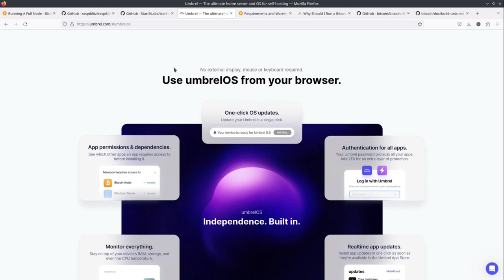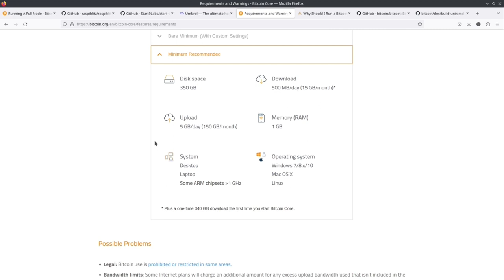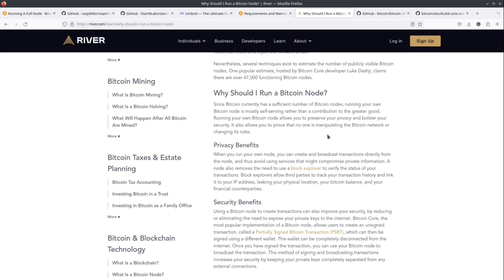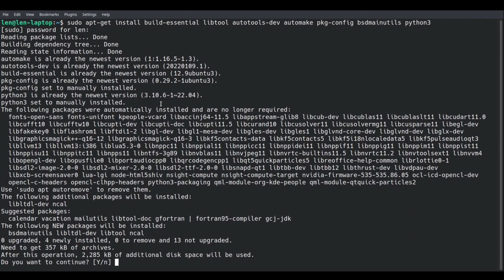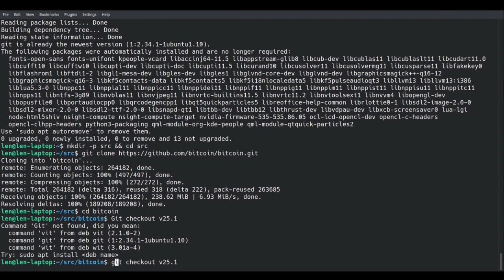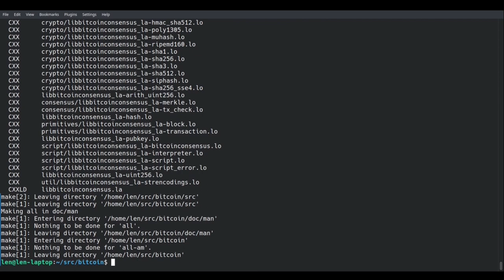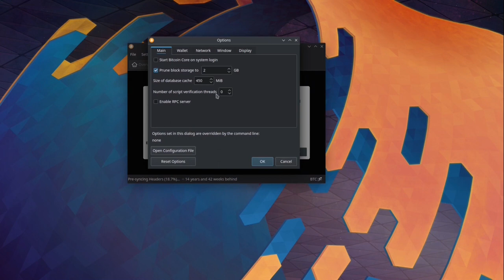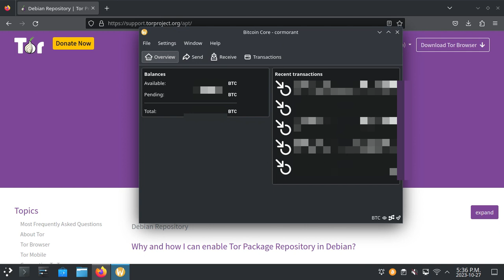How To Compile & Run Bitcoin Core On Linux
Take Control of Your Bitcoin! Download, Compile & Run Core Like a Pro!

Tired of trusting third-party wallets? Want ultimate privacy and security? Then running your own Bitcoin Core node is the answer!

In this step-by-step guide, we'll show you EXACTLY how to:

    -Download and verify Bitcoin Core software.
    -Master the compilation process (even if you're a tech newbie!)
    -Configure your node for optimal performance.
    -Run your node with confidence and security.

Plus, we'll answer all your burning questions:

    -Is running a node right for me?
    -What are the benefits and drawbacks?
    -How much time and effort does it take?
    -Is it safe and secure?

Whether you're a seasoned Bitcoiner or just starting out, this video is for you!

Click to:

    -Become your own bank and ditch the middleman.
    -Gain deeper understanding of Bitcoin's inner workings.
    -Boost your privacy and security.
    -Join the exclusive club of Bitcoin node runners!

Instructions:

sudo apt-get install build-essential libtool autotools-dev automake pkg-config bsdmainutils python3
cd bitcoin
git checkout v25.1   (or whatever version you want to use. If you already have previously downloaded the source code, you may need to type in 'git fetch origin' before the checkout to update the repository listing on your computer)
./autogen.sh
./configure
make   (cross fingers!)
Make check
make install
Use Bull Bitcoin for all your BTC needs - including KYC free buys! Use the link above for $20 a bonus

0:00 Intro
1:23 Requirements
6:29 Compile & Installation